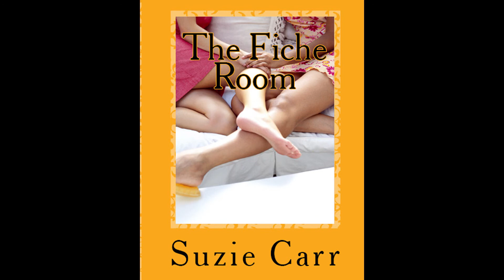The beauty of women in love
Novelist, Suzie Carr, discusses her novel The Fiche Room.